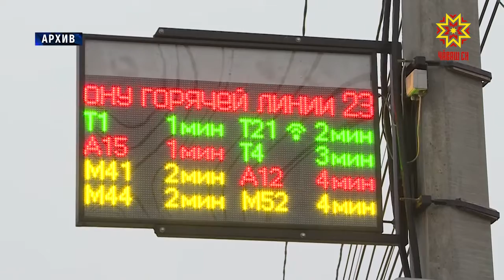В Чебоксарах вновь изменят схему движения общественного транспорта.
Предложения отдела транспорта и перевозчиков обсудили на совещании в столичной администрации.